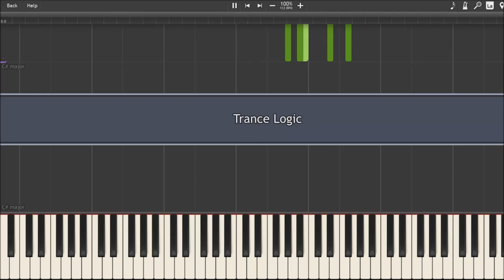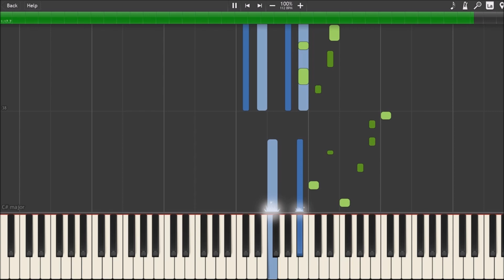Apollo Justice: Ace Attorney - Trance Logic (Piano + Sheets!)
I didn't actually intend to upload this video today but whatever. I really like the jazzy chords in this song. They really add a serious note when you're trying to figure out what going on

I'm not sure what next week's upload will be so I'll update the description when i know.